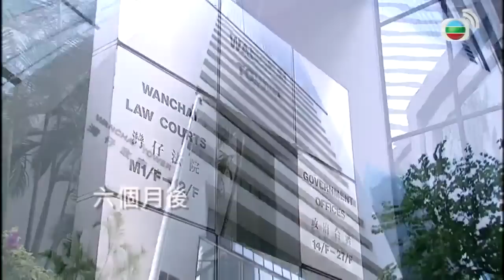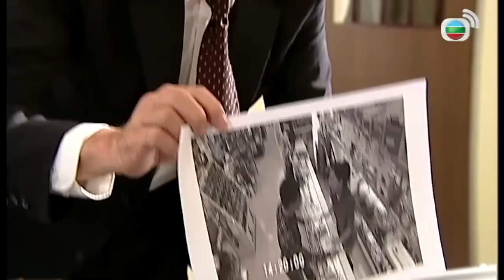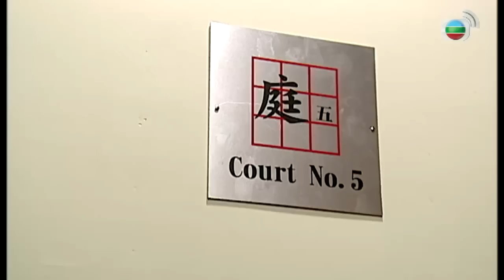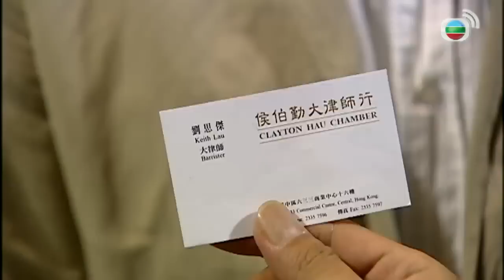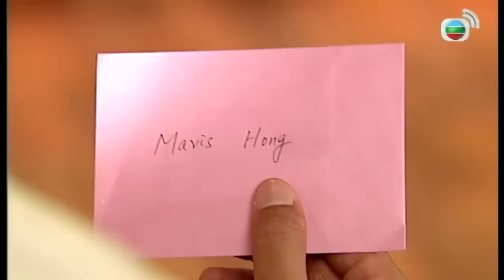Live | Chân Tướng - tập 1 | Dương Di, Trần Triển Bằng, Huỳnh Hạo Nhiên, Nguyễn Triệu Tường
✨Vì lí do bản quyền, video này có thể sẽ bị mất một phần âm thanh/hình ảnh, mong quý khán giả thông cảm. Để có thể xem trước toàn bộ các phim phát sóng định kì trên kênh với đầy đủ âm thanh/hình ảnh, quý vị khán giả có thể đăng kí Thành Viên Vàng của Kênh TVB tiếng Việt tại đây ạ

⚡⚡⚡ Xem phim không quảng cáo với đầy đủ bản quyền âm thanh, hình ảnh.
⚡⚡⚡ Bộ sticker đặc biệt.
⚡⚡⚡ Kho phim độc quyền riêng.

⭐⭐⭐Xem trước các phim phát sóng trên Kênh TVB tiếng Việt
⭐⭐⭐Kho phim độc quyền với nhiều phim và nội dung hấp dẫn hơn.
⭐⭐⭐Quyền lợi tham gia các chương trình quà tặng.